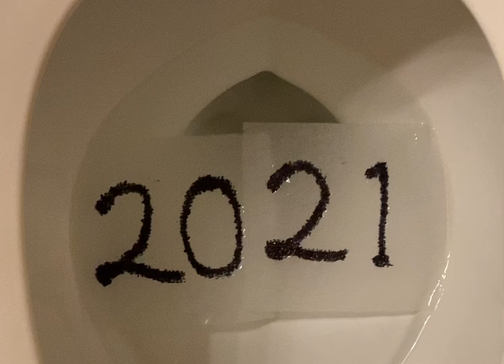Goodbye 2021 Hello 2022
May numerous blessings come your way this year of 2022